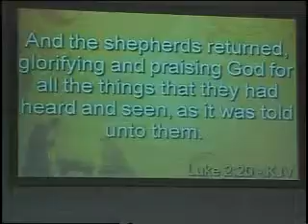Pastor Tim Howell- Christmas Day -2011-P1